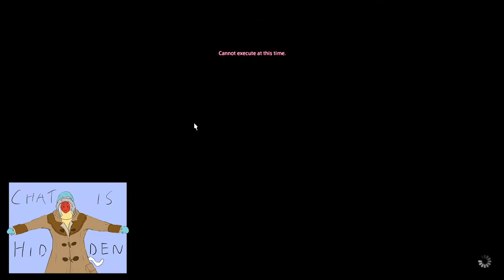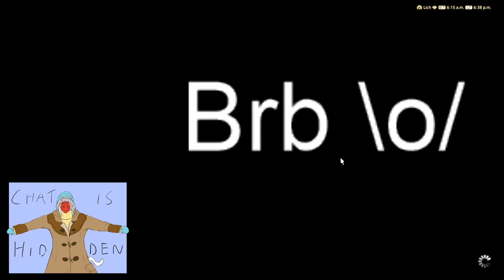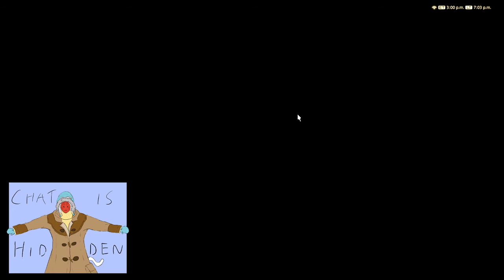Lonely streamer seeks friends in PF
after Br(Ch)ad decided to pull out of the conceptual series, we entered PF to find new friends.

ill take anyone please love me

I'm uploading these VODs here to avoid DMCA issues on Twitch. Not just that, but I don't like the idea of it being lost forever once it disappears from my Twitch channel.
These old VODs may be bloody awful, but I'd like to hold onto them anyway.

No doubt I'll stream again, so here is a link to my channel: